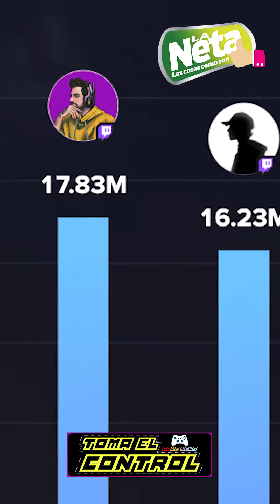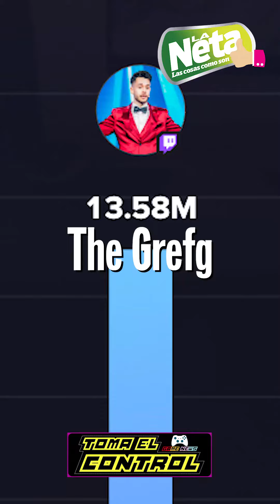Top de los mejores streamers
Seguro algunos de los mejores streamers te van a dejar con la boca abierta, así que es momento de sacar ese conteo.